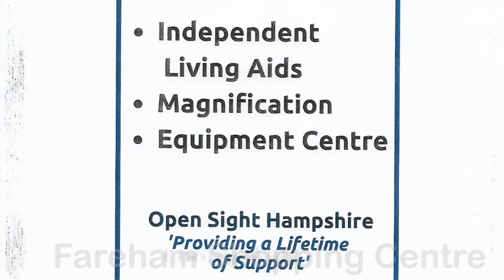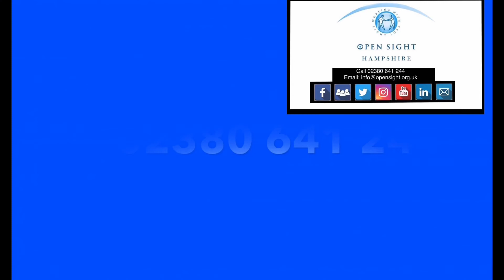Support for Visually Impaired and Blind people in Fareham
Open Sight Hampshire’s Fareham Information Hub based at the One Community shop in Fareham Shopping Centre is temporary closed due to Covid19 Lockdown and restrictions.
We are proud to say, we have adapted our services and support to enable our dedicated team to still be there when it matters most for anyone across Hampshire who is at risk of losing their sight, who are VisuallyImpaired or Blind, from children to adults and their families.
We offer a selection of support and services including, benefits advice, family services, working age services, employment, social clubs, groups meet ups, tech and equipment supply and demonstrations, smartphone tutorials and much more.
So, if you or someone you know is living with sight loss, please get in touch with us and we will be happy to help.